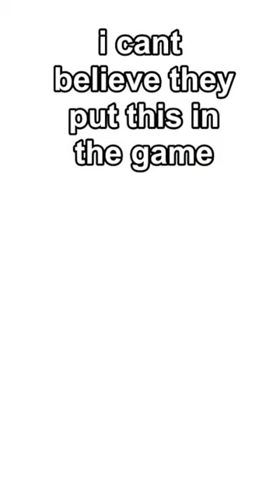how did they allow oolong to say this lol